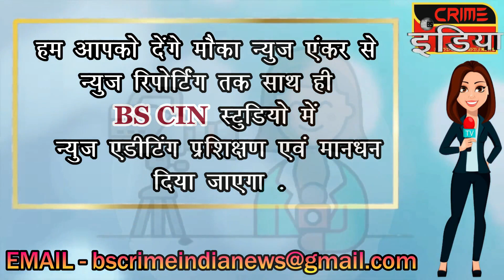रंग - बिरंगी बर्फ बिगाड़ न दे सेहत !!!